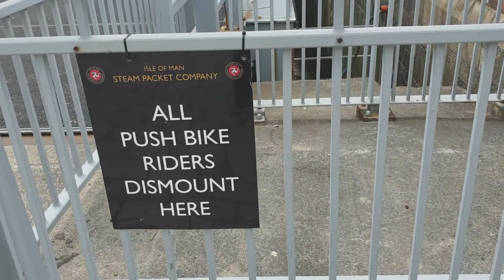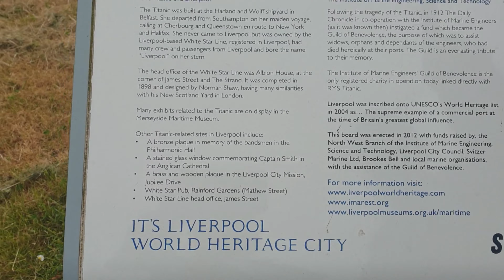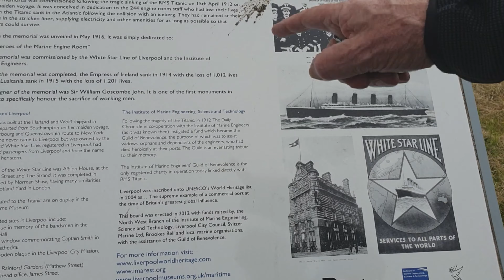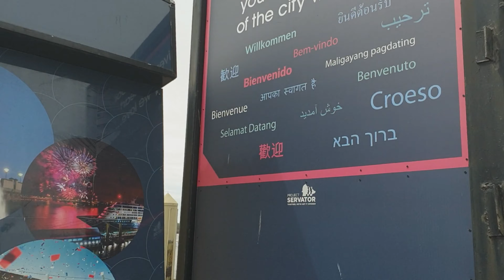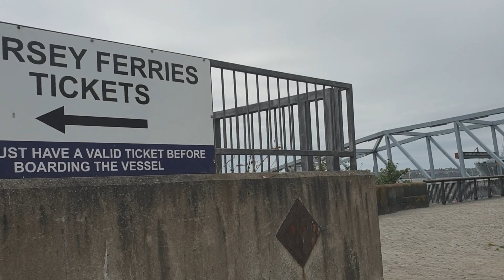NEW ROYAL NAVY SHIP IN LIVERPOOL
This is the New Royal Navy Ship.The aircraft carrier has arrived in Liverpool.where it is opening its doors to the public for the first time.The second of the Uk's new aircraft carriers sailed along the River Mersey for week long visit.The ship was the centre piece of a 'military village which gave an insight.